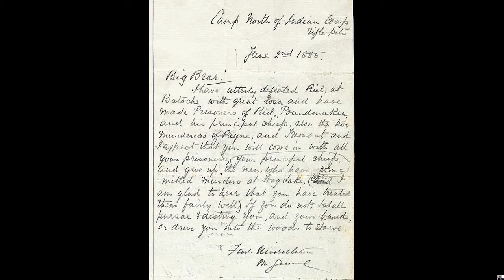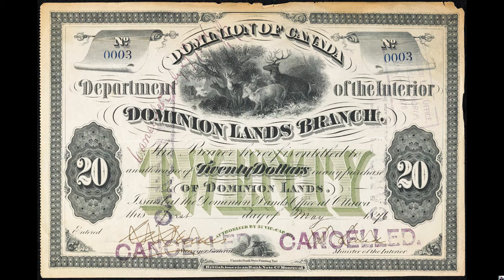Métis History in Saskatchewan